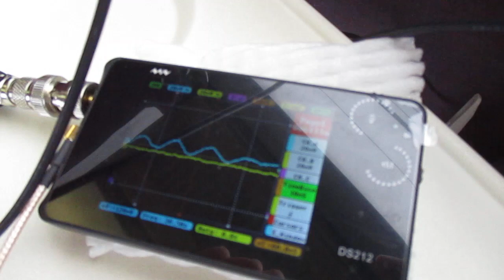超音波を利用した「振動計測技術」 ultrasonic-labo